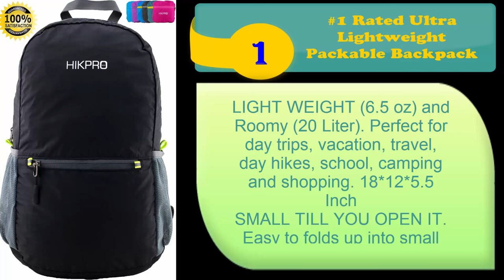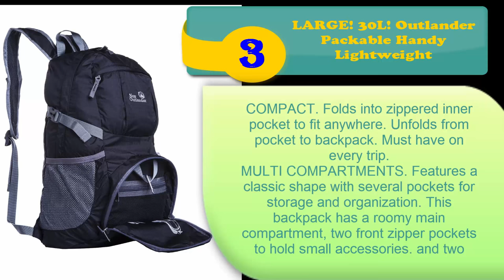Top 10 Hiking Backpacks Reviews Best For Use HD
Hiking Backpacks Reviews - Best Backpack For Hiking
Top Backpacks

#1 Rated Ultra Lightweight Packable Backpack
#2 Sport Outdoor Military Rucksacks Tactical Molle
#3 LARGE! 30L! Outlander Packable Handy lightweight
#4 TETON Sports Explorer4000 Internal Frame
#5 TETON Sports Scout3400 Internal Frame backpack
#6 Everest Hiking Pack
#7 TETON Sports Oasis 1100 Hydration backpack
#8 ULTRA Lightweight, LARGE 30L,Water resistant foldable backpack
#9 Extreme Pak Dgt Camo Montaineers Backpack
#10 High Sierra Tech Series 59404 Titan 55